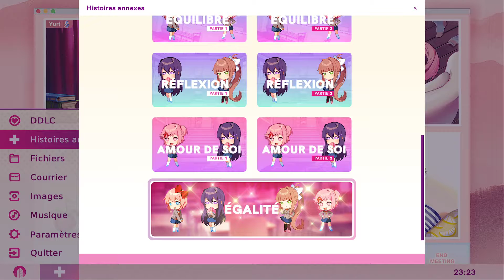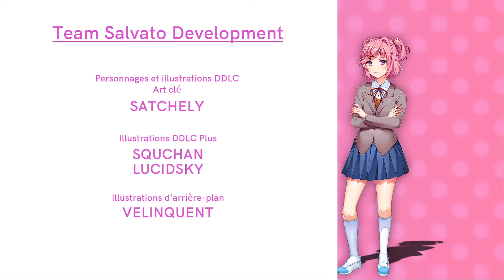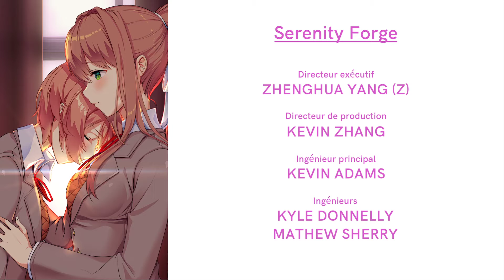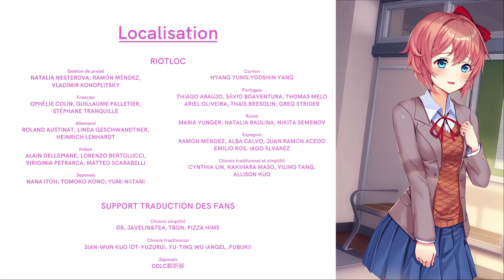DDLC+ BONUS07 : EGALITER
Konnichiwa tout le monde c'est Rinku,

Bienvenue sur le let's play narratif de DDLC+ (doki doki literature club+) épisode amour de soi

- Mettre un pouce bleu si sa ta plus
- Me suivre sur Twitter et Discord
- Partage car plus on est fou plus on rie
- Commente
- Fait un don (pas obligatoire)
- Et follow ma chaîne Twitch si tu veux tout voir en direct

Mata ne ^^